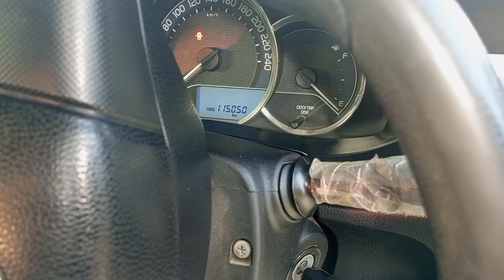Toyota Croolla Gli 2015 model zero jesi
toyota corolla design 2023

gr corolla 2023

corolla zr 2023

2023 toyota corolla se

gr corolla

toyota gli 2023 price in Pakistan

alto vxr review
gli car
honda vezel
toyota Corolla gli
alto vxr
gli 2016
2003 toyota Corolla
2015 Corolla
Civic 2016
Corolla
gli
honda vezel hybrid review